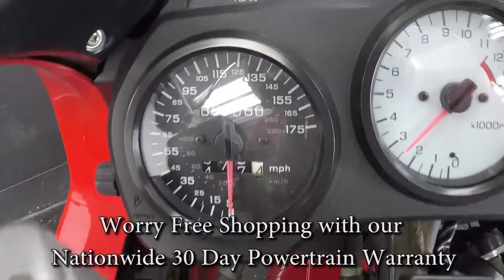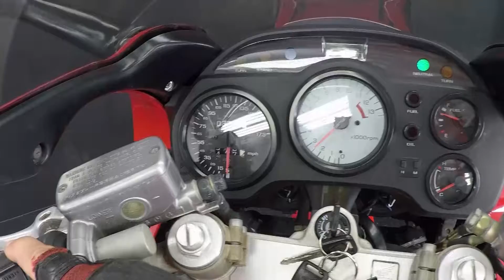1996 Honda VFR 750 Interceptor A4828 @ iMotorsports